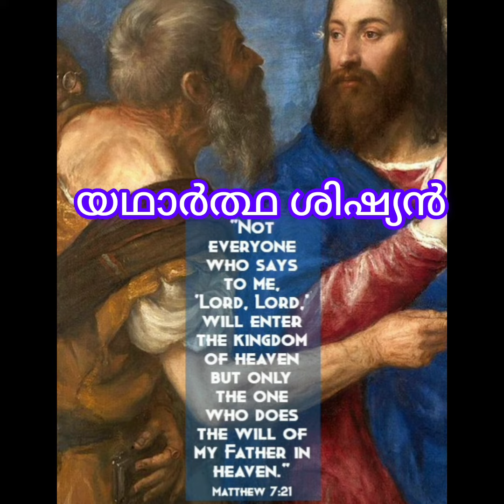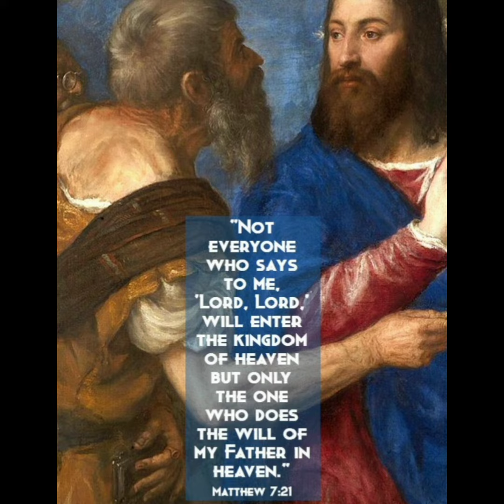നീ സ്വർഗ്ഗ രാജ്യത്തിൽ പ്രവേശിക്കുമോ 🌹 ഒരു മിനിറ്റ് ഈശോയോട് ഒപ്പം 🌲🍁 ഫാദർ ഡേവിസ് കൂടിയിരിക്കൽ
നീ സ്വർഗ്ഗ രാജ്യത്തിൽ പ്രവേശിക്കുമോ 🌹 ഒരു മിനിറ്റ് ഈശോയോട് ഒപ്പം 🌲🍁 ഫാദർ ഡേവിസ് കൂടിയിരിക്കൽ 💐24/07/23